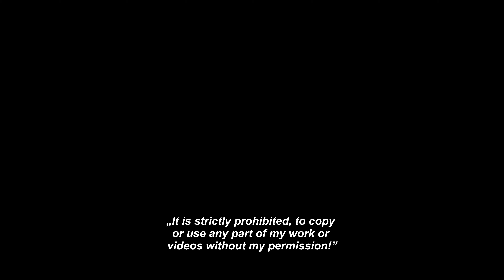Beach Flug 25.3.2020 / Bang Por / Koh Samui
Thanks!